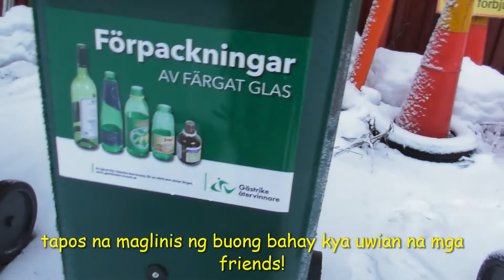How to clean the house in 4 hours.! Ofw2021vlog! EU searching part-time job!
Hi! If this is a first-time viewer watching my video or this is the first time you are visiting my channel please don´t forget to Subscribe and hit the bell button for notification for the next uploading. Thank you & God bless you always!